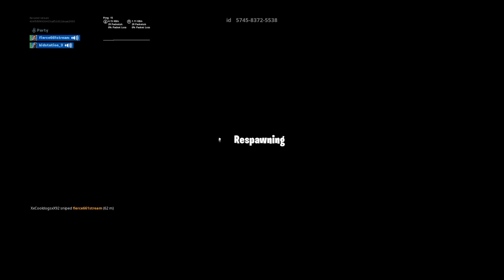That guys a boat